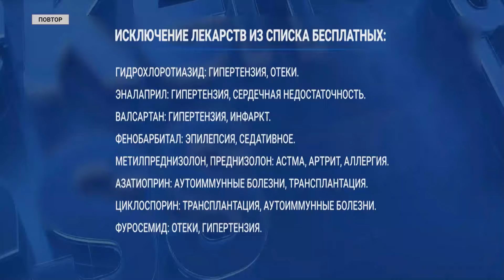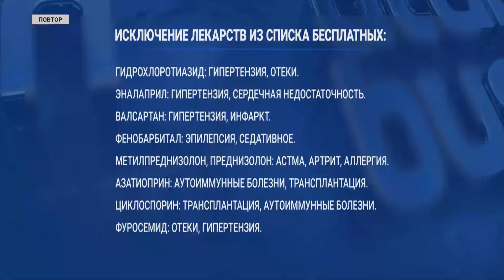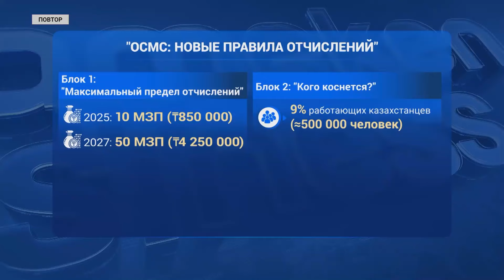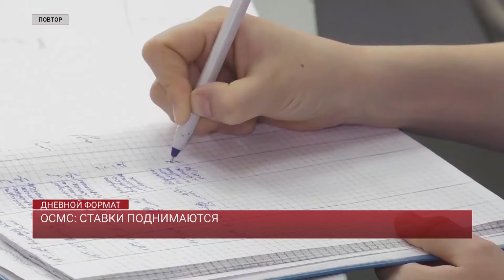Взносы в ОСМС вырастут! Кому откажут в бесплатной медицине? | Дневной формат | 16.09.24